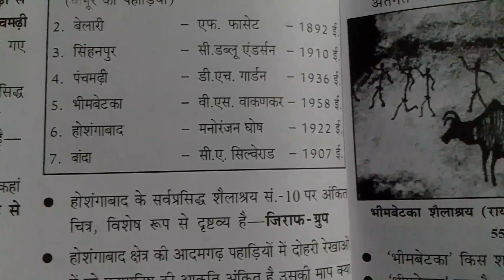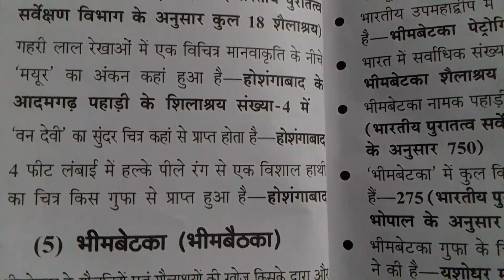pachmarhi#Hoshangabad cave#bhimbetka cave# singhanpur caves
Panchamadi and singhanpur Cave Hoshangabad cave fall pachmarhi

tgt pgt chandra institute
tgt pgt chandra institute practice set
tgt pgt chandra institute allahabad
tgt pgt art previous
ayush ratn vlogtoreach
 pachmarhihow to travel pachmarhipachmarhi hill stationpachmarhi madhya pradeshpachmarhi tourpachmarhi tour informationpachmarhi tourist placespachmarhi vlogplaces to visit in pachmarhipachmarhi sightseenpachmarhi tour guidepachmarhi travel guide
panchmadhi singhanpur Hoshangabad Adamgarhpachmarhipachmarhi hill stationpachmarhi tourpachmarhi vlogHoshangabad cavebhimbetka cavesmadhya pradeshHoshangabad cave tourchhattisgarh singhanpur caveshistory of chhattisgarh singhanpur cavesSinghanpur caves
hoshangabad citysinghanpur gufa raigarhsinghanpur raigarhcamping